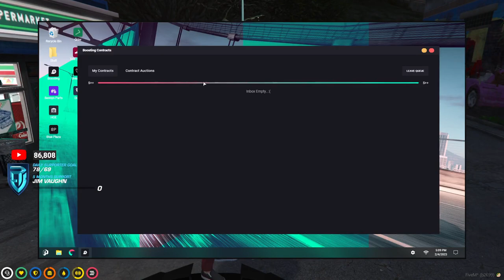Randy Bullet Tries Selling His Pie Around The City! | GTA RP NoPixel 3.0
Support Channels